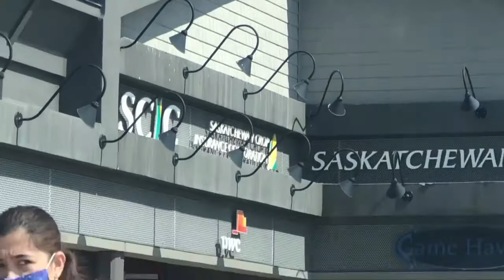ANG DAMING IBON